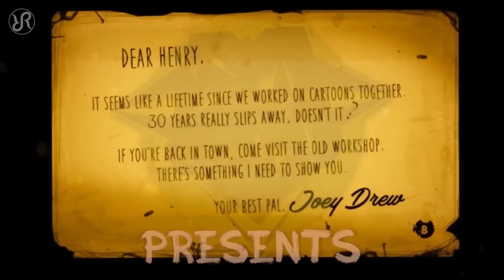BatIM Bendy and the Ink Machine [Build Our Machine] DAGames RUS song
Radiant Records — [Radiant] Сделай нам машину
Original: DAGames — Build Our Machine
Source: Бенди и чернильная машина
Vocals: Radiant
Sound Production: Radiant, Felya
Lyrics: Lilaria, Felya, Radiant
Video: DAGames, Freya (subtitles), Radiant .

RadiantRecords Radiant_RR
D091D0B5D0BDD0B4D0B8 BatIM Bendy BendyAndTheInkMachine